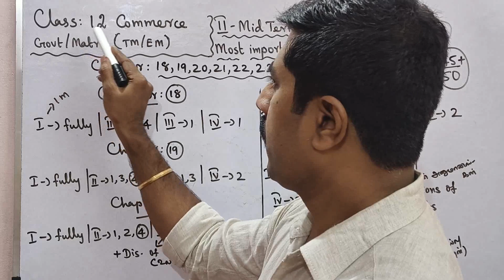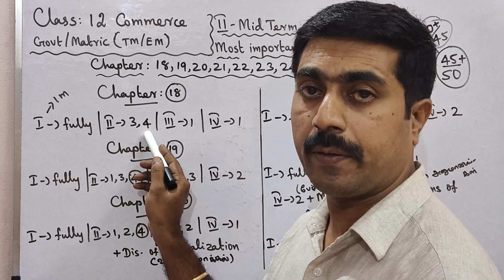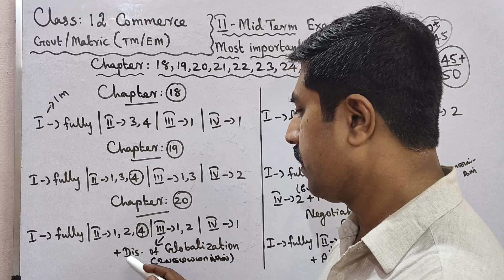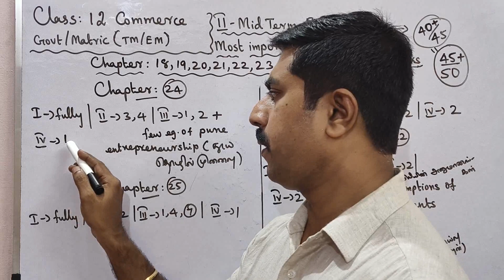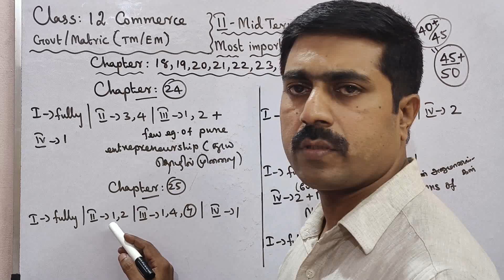12 Commerce|Second Midterm Exam -2023|Most|important|1,2,3,5 marks|Questions|sky physics